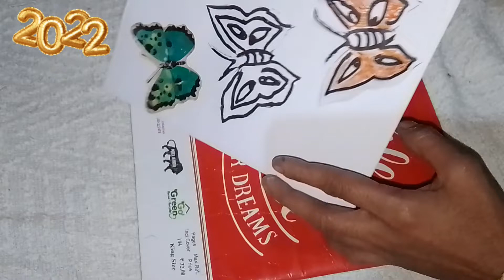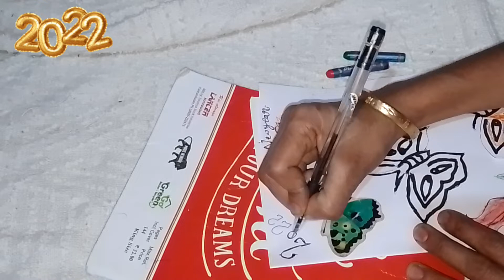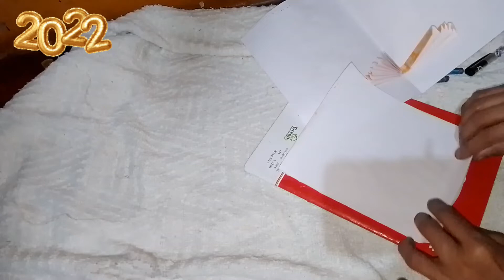വെള്ളപേപ്പർ കൊണ്ട് എളുപ്പത്തിൽ ന്യൂഇയർ കാർഡ് 🥰